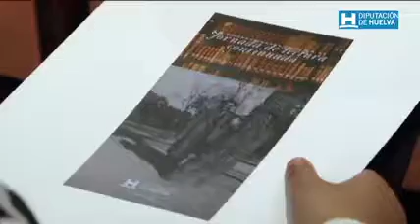Lectura continuada de JRJ en el Día del libro.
La Diputación lleva a cabo diferentes actividades culturales con motivo del Día del Libro.